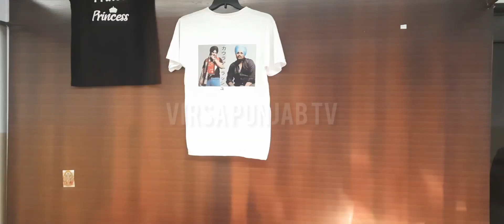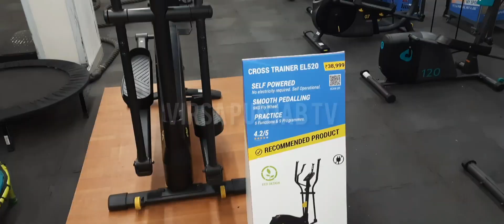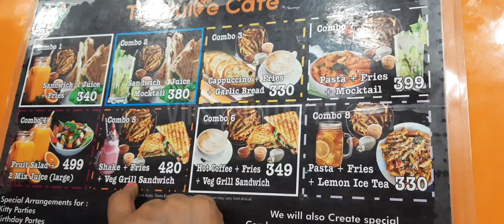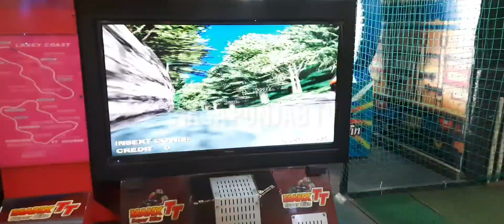MBD Mall Jalandhar||Anchor Navpreet kaur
For  An advertising on tv channel or web channel . Advertising like clothes shop, Astrologer, furniture, shoes, general Store, Hotel, Restaurant, Dhaba, Beauty Saloon, Garments, property, property dealers, Any Shop, etc.
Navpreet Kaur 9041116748